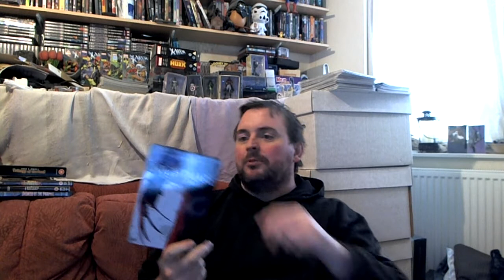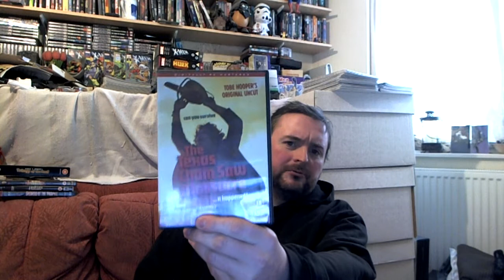My top ten horror movies part 4/5 Return of the Top Ten!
Heres video 4 of 5 of my Top Ten Horror movies of all time.
This one has 4 & 3  in it.
WARNING! THIS VIDEO IS NOT ABOUT COMIC BOOKS IT IS ABOUT HORROR MOVIES!